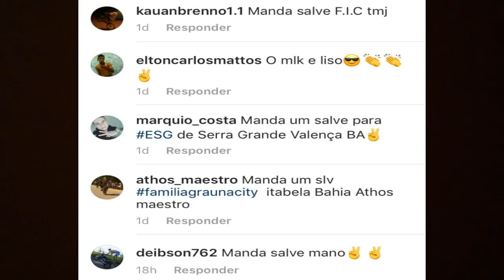GRAU DE BIKE IGUAL DOS GRINGOS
PRA FICAR POR DENTRO DE TUDO DA F.I.C